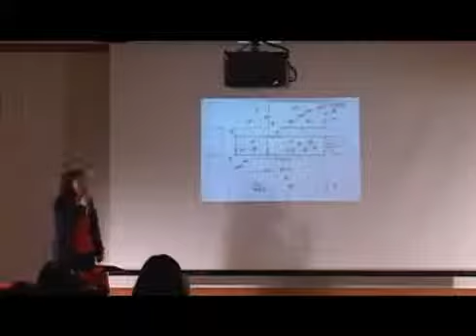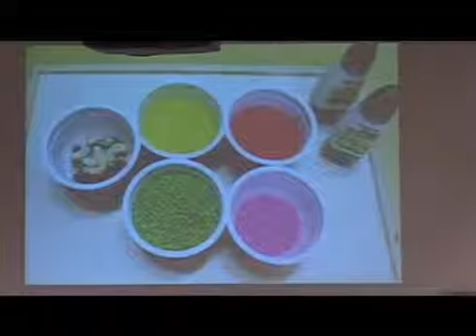Myself Carrying Memories of My Youth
So-Yeon Kim is an art major student who has spent her early childhood in the countryside. Preparing for her first exhibition, she made her first works from her memories of cows and rice. As an ambitious eighteen year old girl, she will now speak about how memories of her past shaped the person she is today.